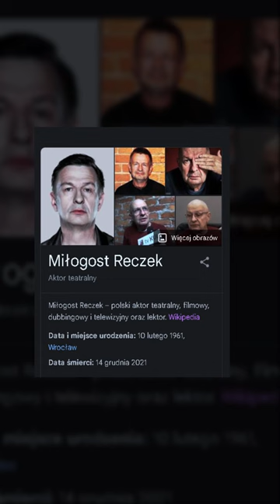[*] Miłogost Reczek nie żyje (zmarł głos: Szefa Hatcheta, Maxa Tennysona i wielu innych)!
W tym shorcie przychodzę do was z dość smutnym newsem, ponieważ powiem tu o śmierci jednego aktora głosowego, którego możecie znać z niejednej produkcji. Chodzi mi o Miłogosta Reczka.